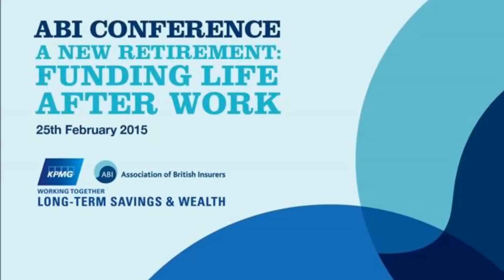ABI Retirement Conference: What will the retirement of the future look like?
- opportunities created by the pension reforms
- what people will do with their savings after the reforms
- how people will pay for their life after work
- changes to products and regulation
- the future of the annuities market